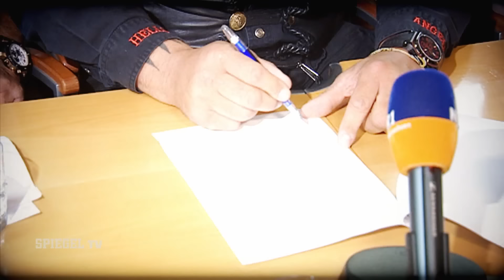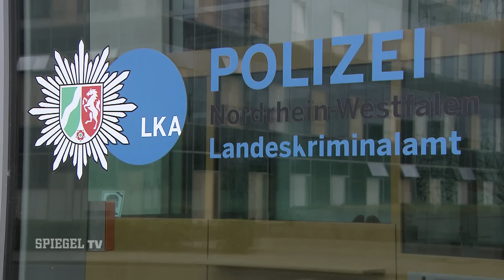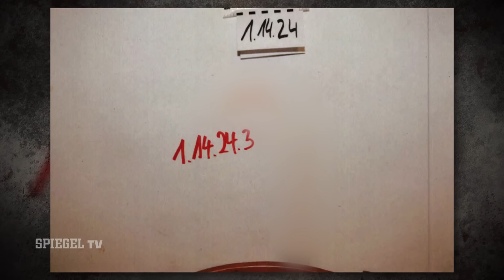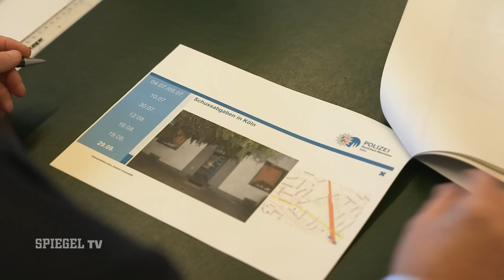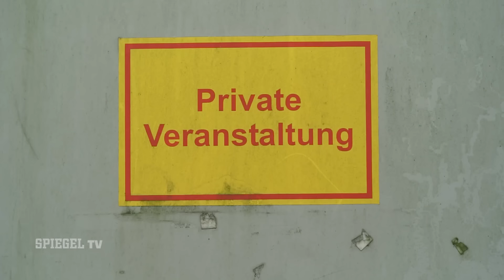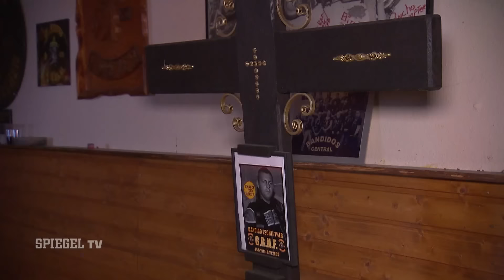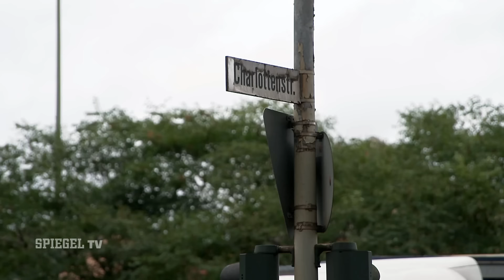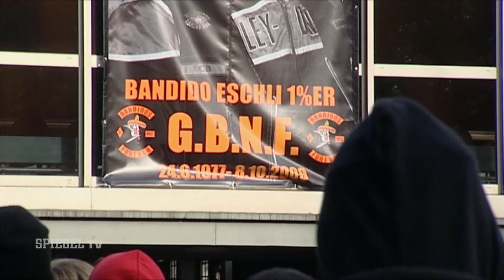Bandidos-Revolte: Massenüberlauf der Rocker zu den Hells Angels | SPIEGEL TV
Für sogenannte Member der Rocker-Gang Bandidos gilt eigentlich der Slogan »BFFB«: Bandidos Forever, Forever Bandidos. Doch jetzt haben zahlreiche Mitglieder verschiedener Ortsgruppen ihre lebenslange Treue aufgegeben und sind zu den Hells Angels übergelaufen. Damit verlieren die Bandidos ihr einstiges Machtzentrum in Nordrhein-Westfalen. Was steckt hinter der feindlichen Übernahme?

► Ein SPIEGEL-TV-Film von Thomas Heise und Claas Meyer-Heuer

In unserer Serie »Im Verhör« sprechen wir mit dem ehemaligen Bandidos-Chef Janez Ekart über seinen Aufstieg und Fall in der Rocker-Szene. Hier geht es zu dem Beitrag: